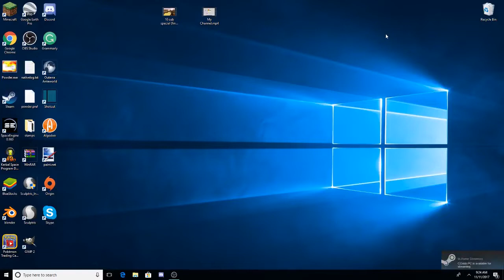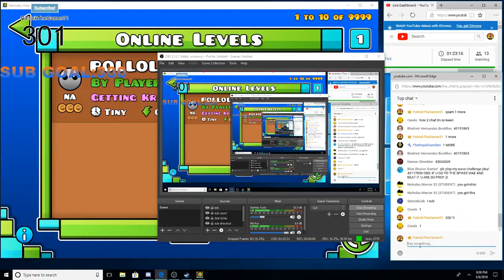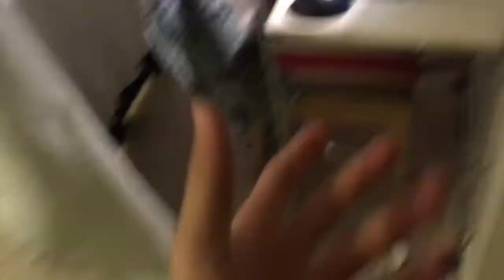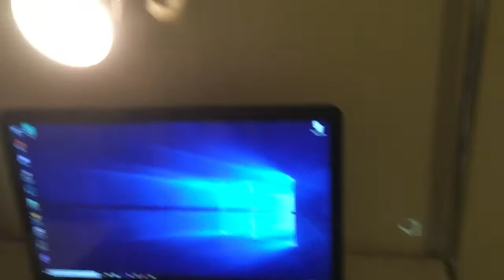(3 MONTHS LATE!!!) Game Setup Tour + New Headphones[1K SUB SPECIAL]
when I just started youtube I never knew that my channel would reach 1000 subscribers in less than two years! I just want to thank you guys that have all been here and watching my videos and enjoying them! and all the people that have supported it has been an enormous pleasure to make livestreams and interact with you fans
I am really looking forward to seeing how far my channel can go on from this point forward.
People That Have Been With Me Through My Hobby